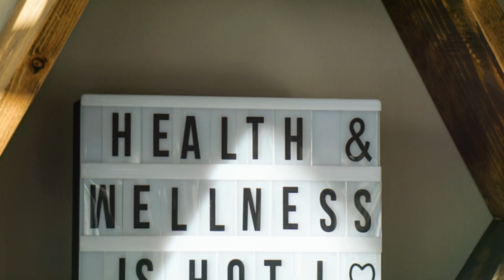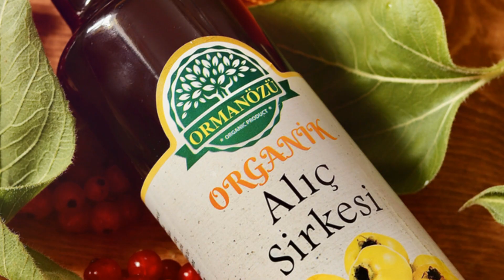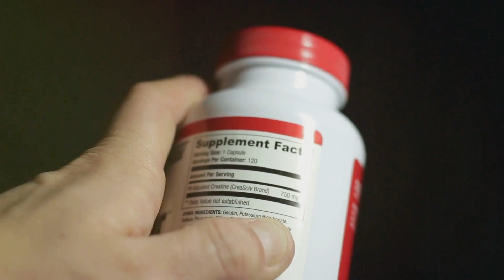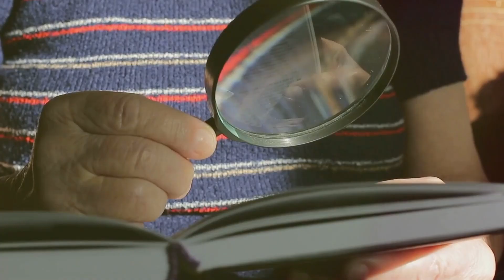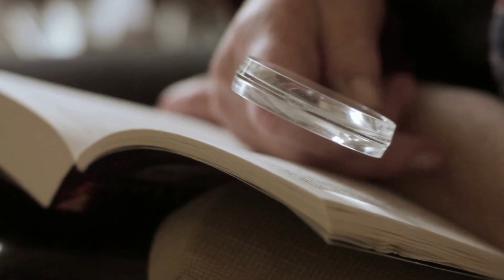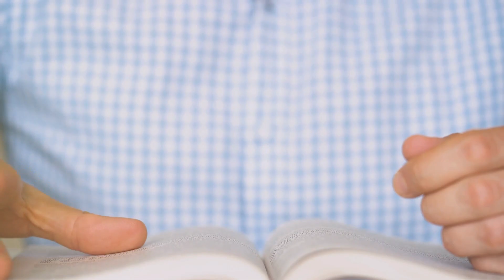Say Goodbye to Glasses! 8 Natural Ways to Improve Your Eyesight | Natural Eyesight Boosters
Discover how to naturally improve your eyesight and reduce your dependence on glasses! In this video, we dive into scientifically backed tips that focus on enhancing eye health without surgery or medication. From ancient herbal remedies like Aloe Vera and Ginkgo Biloba to practical lifestyle changes such as sleeping in darkness and using weaker prescriptions—this guide covers everything you need to know.

What You'll Learn in This Video:
Aloe Vera for Eye Relief: Learn how this plant, packed with antioxidants, can soothe eye irritation.
Ginkgo Biloba for Retinal Health: Explore how this ancient herb may improve blood flow and reduce glaucoma risk.
Green Tea’s Protective Power: Find out how catechins from green tea shield your eyes from UV rays and oxidative damage.
The Importance of Comprehensive Eye Exams: Why quick tests at stores aren’t enough.
The Weaker Prescription Trick: How slightly weaker lenses may boost your natural vision.
Daily Eye Exercises: Strengthen your eyes by using a home eye chart.
The Power of Sleep in Darkness: Discover the connection between pitch-dark sleep and eye health in children.
Vision Therapy and Online Programs: Take control of your eye health with personalized exercises.